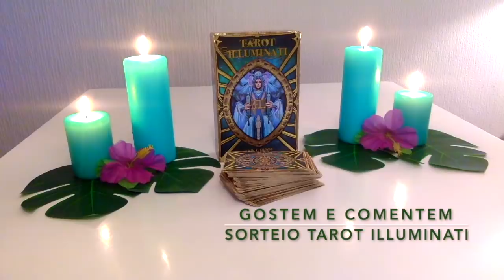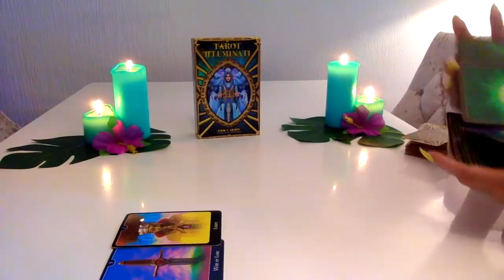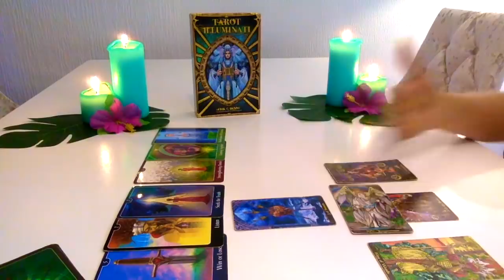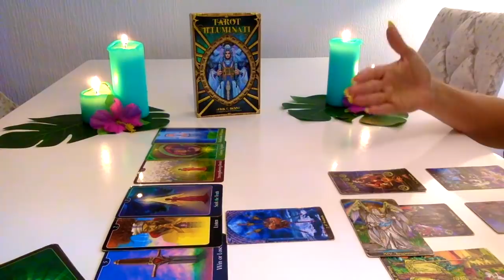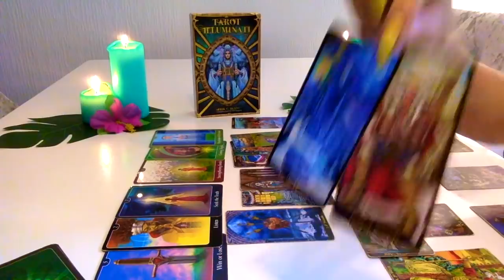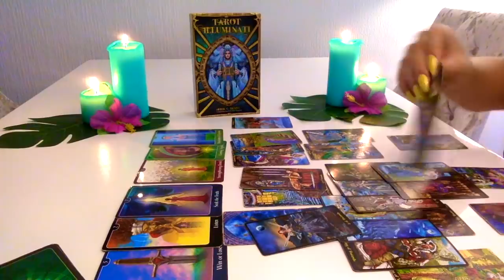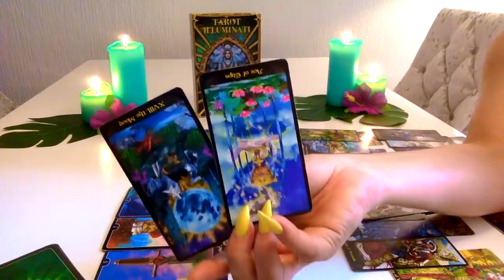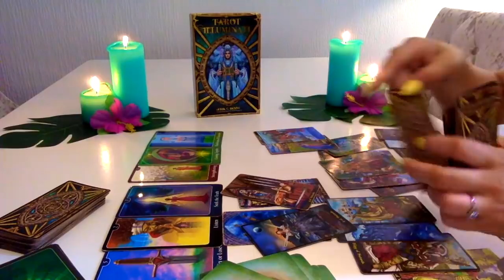🌺CAPRICÓRNIO A VERDADE DOI MAS VAI VOS UNIR A UM GRANDE AMOR JUNHO 2019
THE_GODDESS_GUIDANCE